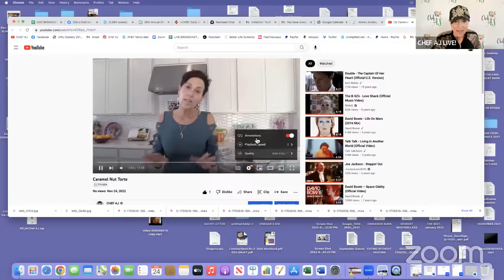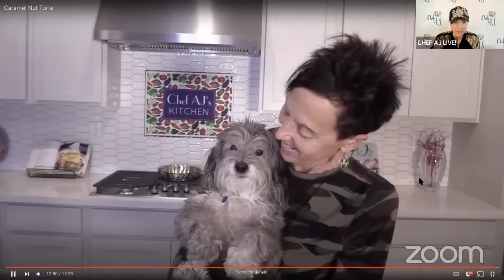Great Chefs Cook Vegan and SOS-Free | CHEF AJ LIVE! - A Thanksgiving Extravaganza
Roasted Squash and Apple Soup

1 large winter squash- (butternut, red kuri, kabocha)
3 apples
2 cups diced onion
½ cup diced celery
4 garlic cloves chopped
1 cup apple sauce
3 quarts vegetable broth
2 tablespoons chopped ginger
Sage leaves for garnish

Preheat your oven to 350 degrees F. on convection setting, or 400 degrees F. if you don’t have convection.  Cut the squash in half and remove the seeds.  Bake in the oven skin side up until soft. Remove from the oven and allow it to cool down.  Remove the skin and set aside.  This step can be done up to two days in advance.  Peel and dice one of the apples and bake in the oven until the apple pieces are golden brown, about 8 minutes.  Remove from the oven and set aside.  In the meantime, dry saute the onions, celery and garlic in a medium size pot over medium heat stirring often until golden brown, about 3-5 minutes.  Deglaze with the apple sauce and cook for 1 minute.  Add the peeled squash and vegetable broth to the pot.  Bring the soup to a simmer and cook for about 10 minutes.  Peel and large dice the remaining apples and add them to the soup along with the ginger.  Transfer soup to a blender and process at high speed until smooth.  Garnish with chopped sage leaves and roasted apple pieces.

Wild Rice Harvest Salad

2 Cups cooked wild rice
1 Large green apple, diced
1 Cup pomegranate Arils
½ cup diced celery
1 small handful flat parsley, chopped
1 ½ cup cooked sweet potato, cubed
½ cup raw pumpkin seeds, optional
2 romaine lettuce heads, chopped

Add everything to a large bowl and toss with the Pomegranate & orange salad dressing.

Pomegranate & Orange Salad Dressing

6 Tablespoon fresh orange juice
4 Tablespoon fresh lime juice
4 Tablespoon pomegranate molasses
1 small shallot
½ cup raw cashews or cannellini beans
¼-1/2 cup of water, depending on how you like the consistency

Blend everything in a high-speed blender.

Red Cabbage Steaks with Dukkah

Ingredients:
1 small red or green cabbage, cut into steaks
Pumpkin dukkah: Recipe below, or you can buy
premade dukkah. Trader Joe’s has carried it in their
spice section.
Instructions:
1. Preheat oven to 400°F.
2. Line a baking sheet with parchment paper or
silicone baking mat.
3. Remove the outer loose leaves on the cabbage.
Cut off the bottom (root) end of the cabbage
and place it on a cutting board sitting up, so
that the flat end is on the cutting board.
4. Cut top to bottom into ½-inch thick slices. Place on the prepared baking sheet. 5. Squeeze lime over steaks and dust the top of each steak with dukkah so that it's fully covered. Roast for 20-25 minutes until brown and crisp.
Sprinkle dukkah on salad, potatoes, vegetables, you name it.
Ingredients:
½ cup hulled pumpkin seeds
2 T lightly toasted sesame seeds
2 T coriander seeds
1 T cumin seeds
2 tsp nigella seeds
1 tsp mild chili powder or Aleppo pepper
½ tsp kosher salt or coarse sea salt (omit or use half)
Instructions:
1. Heat a medium skillet over medium-high heat and add the pumpkin seeds. Toast, shaking the pan or stirring the seeds, until they pop. Remove from the skillet and allow to cool completely in a bowl.
2. Turn the heat to medium and toast the sesame seeds, then the coriander seeds, then the cumin seeds, just until fragrant and remove as soon as they are toasted. Allow all of the seeds to cool completely.
3. Grind half the pumpkin seeds and all of the sesame seeds briefly in a spice mill and add to the bowl with the remaining pumpkin seeds. When the coriander and cumin have cooled, grind to a powder and add to the pumpkin seeds and sesame seeds. Add the nigella seeds, and chili powder (and salt, if using) and together. Transfer to a jar and keep for up to a month in the freezer.